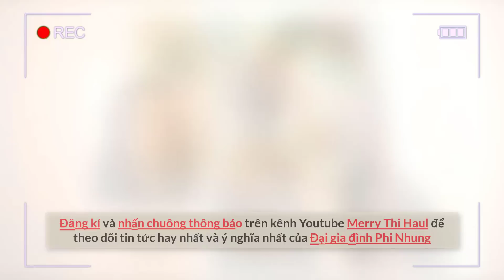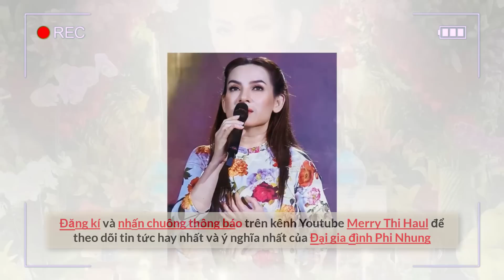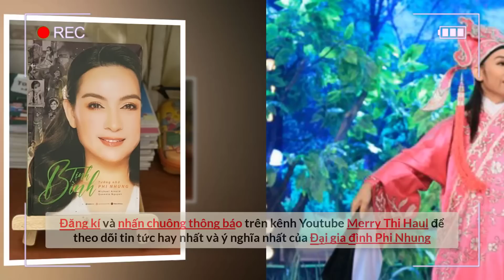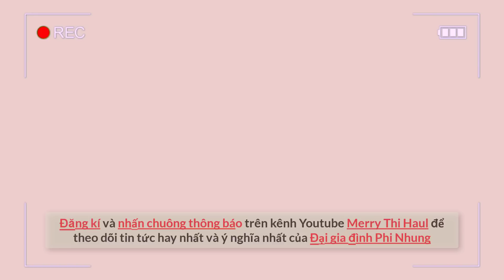Cảm động khoảnh khắc Phi Nhung và nghệ sĩ Vũ Linh về với Phật. Giới giải trí xót xa đến chia buồn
🙏 2 nhà hàng chay Buddha Chay của ca sĩ Phi Nhung:
Kết nối với chúng tôi qua: